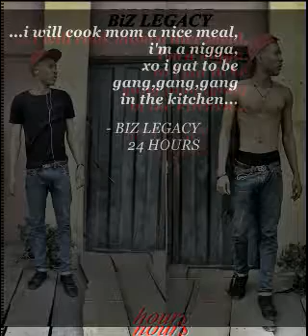Biz LEGACY - 24 HOURS